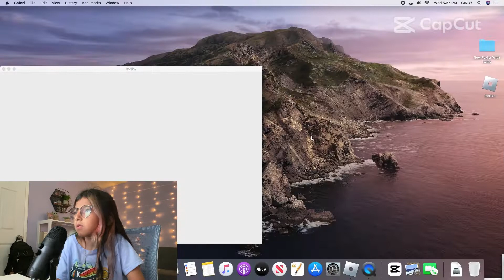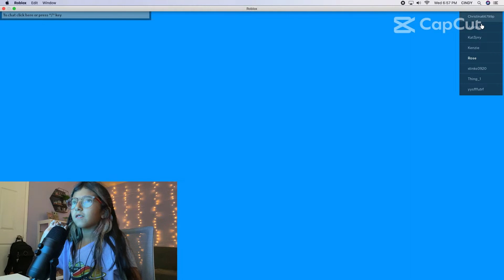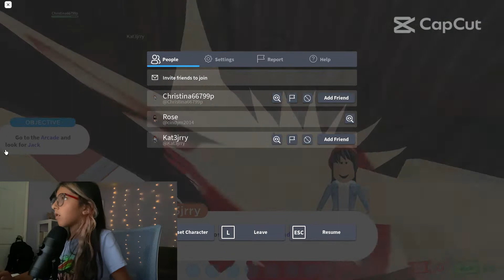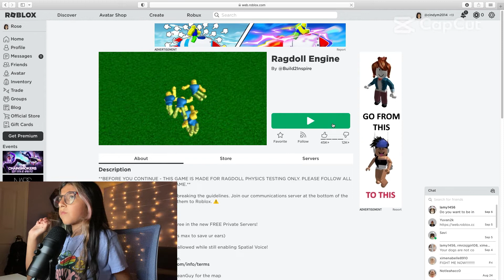NEW VIDEO!! CRUISE STORY ROBLOX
HI EVERYONE!
happy Wednesday! kind of getting the hang of things. slowly but surely. My family and I will be taking a mini vacation this weekend and I will be blogging it. stayed tuned!